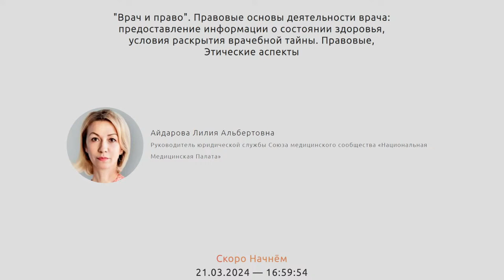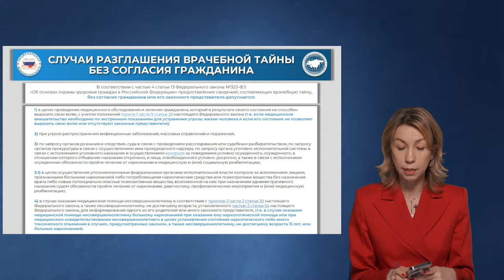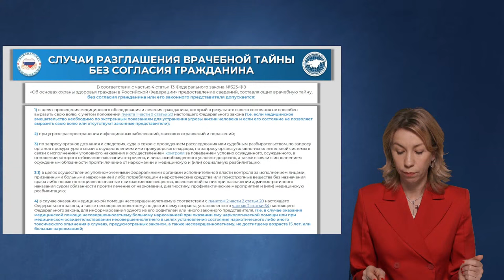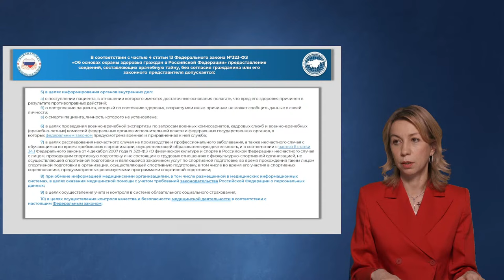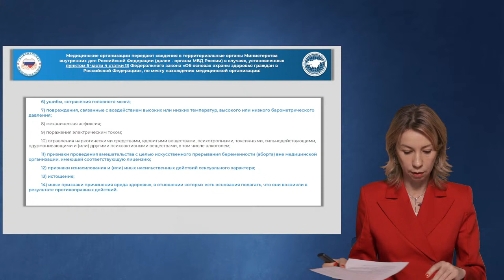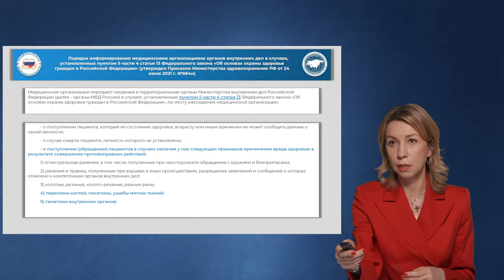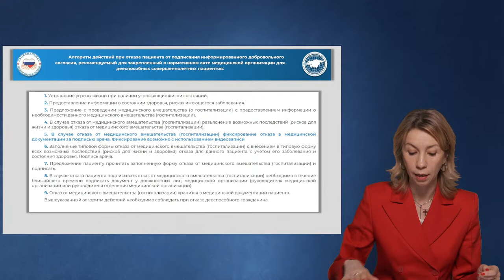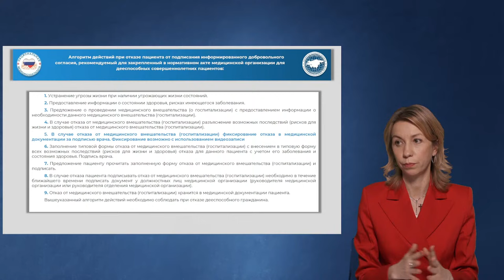Врач и Право. Лекция 2. Айдарова Л.А. руководитель юр. службы «Национальная Медицинская Палата»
Лекция: Правовые основы деятельности врача: предоставление информации о состоянии здоровья, условия раскрытия врачебной тайны. Правовые, Этические аспекты

Запись эфира от 21 марта 2024г.
*Для специалистов здравоохранения

Спикер:
Айдарова Лилия Альбертовна
Руководитель юридической службы Союза медицинского сообщества «Национальная Медицинская Палата»

ТАЙМКОД:
00:00 Заставка
3:35 Начало лекции: Правовые основы деятельности врача: предоставление информации о состоянии здоровья, условия раскрытия врачебной тайны. Правовые, Этические аспекты
6:00 Закон об охране здоровья #323
6:59 Статья 13 Соблюдение врачебной тайны, что составляет врачебную тайну
8:32 Кто обязан хранить врачебную тайну? Не только врачи
11:42 Три вида ответственности
13:30 Права и обязанности есть у обеих сторон - право на информацию у пациента
14:51 Съемка пациентом результатов анализов и информированного согласия - отказ неправомерен?
16:49 Статья 22 Информация о состоянии здоровья
20:48 Обязана ли я писать пациенту на бумаге то, что я уже внесено в электронную карту?
21:49 Кто такие законные представители?
22:35 Порядок предоставления информации - Приказ 1050Н 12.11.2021
24:50 Где ещё предусмотрено предоставление информации?
25:42 Порядок выдачи мед организации справок и заключений 972Н 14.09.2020 и порядок медицинских документов и выписок 789Н 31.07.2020
26:42 Как быть, когда пациент не хочет знать свой диагноз?
29:48 Случаи разглашения врачебной тайны. Всего 10 пунктов
37:50 Закон о персональных данных #152, что является такими данными? Зачем согласие на обработку персональных данных?
40:15 Пункт 10 и контроль качества и Приказ ДЗМ #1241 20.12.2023 "о прослушке"
44:30 Запрет на разглашение сведений после смерти пациента до 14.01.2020
47:58 Как теперь они предоставляются?
51:52 Статья 20 Информированное добровольное согласие (ИДС)
54:16 Алгоритм действий, если пациент отказывается от подписания ИДС
1:00:30 Что по закону надо расписывать в ИДС?
1:02:48 Случаи, когда можно не брать ИДС и изменения в законе
1:05:24 Пример про ответственность за разглашение врачебной тайны
1:07:20 ВОПРОСЫ ОТ СЛУШАТЕЛЕЙ Возможно ли передача по нотариально заверенной доверенности прав подписания ИДС ребенка другим лицам?
1:09:10 Если гражданин в СМИ разметил информацию о факте ненадлежащего оказания медицинских услуг, то правомочно ли врачу аргументированно возражать?
1:10:56 Жалко, что за сокрытие информации о своем здоровье пациент ответственности не несёт!
1:11:19 Человек представляется родственником пациента или спрашивает о здоровье пациента. Каким образом справочная служба больницы должна информировать о здоровье пациенте по телефону?
1:13:45 Как переслать медицинские документы между клиниками? Эпикризы по почту, а анализы по вотсаппу?
1:14:04 Имеет ли право пациент вести аудио или видео запись приёма у врача?
1:16:05 Имеет ли врача право отказать родственникам пациента присутствовать при консультации?
1:17:03 Имеет ли право врач медицинского центра запретить пациенту запись приема на диктофон?
1:17:33 Если в ИДС указан только 1 человек, то родственники не имеют право на получение информации?
1:18:16 Обязан ли врач частного центра сообщать в органы внутренних дел по поводу черепно-мозговой травмы?
1:18:58 Как быть, если пациент требует у врача объяснить, в том числе под запись, специализированную медицинскую терминологию?
1:19:21 Даже подписанный пациентом отказ (от медицинского вмешательства) не убережет врача от ответственности, даже уголовной?
1:20:01 Как поступить с назначением терапии пациенту, сообщающего о наличию у него аллергии на всё?
1:20:15 Нужно ли подписывать ИДС при обращении пациента в приёмное отделение в том числе по скорой помощи?

Вебинар проходит в рамках цикла "Врач и Право". Подробная информация о цикле на сайте Ассоциации, по ссылке